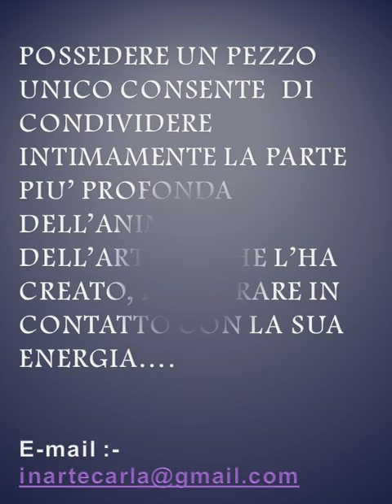LE CARICATURE di Carla Pistola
un insolito regalo per persone speciali.

An unusual gift for special people.